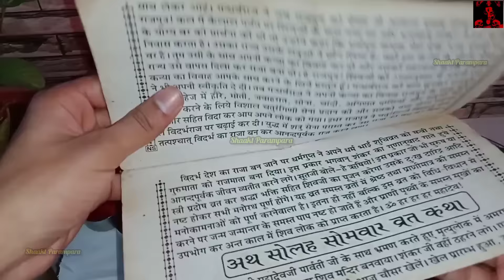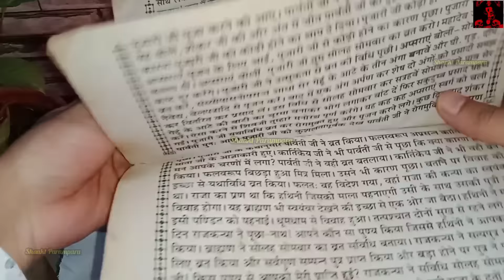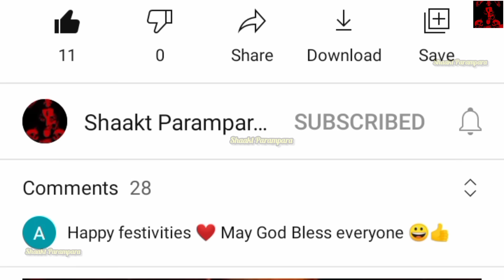Solah Somvar Vrat Vidhi | सोलह सोमवार व्रत विधि | 16 Somvar Vrat Kaise Karen | Solah Somvar Udyapan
सभी साप्ताहिक व्रत देखने के लिए इस लिंक पर क्लिक करें-

16 somvar vrat kaise karen
16 somvar vrat katha in hindi
16 somvar vrat vidhi
16 somvar vrat katha
16 somvar
16 somvar vrat udyapan vidhi
16 somvar ka vrat
16 somvar ki katha
16 somvar vrat vidhi by pandit
16 somvar kaise karen
16 somvar puja vidhi
16 somvar puja samagri
16 somvar puja
16 somvar prasad recipe
16 somvar pujan vidhi
16 somvar pura hone ke baad kya karna chahie
16 somvar pura hone ke baad kya kare
16 somvar pure hone per kya karen
सोलह सोमवार पूजा विधि
सोलह सोमवार पूजा की विधि
सोलह सोमवार व्रत पूजा विधि
सोलह सोमवार व्रत की पूजा विधि
सोलह सोमवार पूजन विधि
सोलह सोमवार की पूजा
सोलह सोमवार की पूजा कैसे की जाती है
सोलह सोमवार व्रत पूजा
सोलह सोमवार की पूजा कैसे करें
सोलह सोमवार व्रत कथा
सोलह सोमवार व्रत विधि
सोलह सोमवार व्रत कब से शुरू करना चाहिए
सोलह सोमवार व्रत उद्यापन विधि
सोलह सोमवार व्रत में क्या खाना चाहिए
सोलह सोमवार व्रत कथा हिंदी में
सोलह सोमवार व्रत का उद्यापन कैसे करें
सोलह सोमवार व्रत
सोलह सोमवार व्रत में क्या खाया जाता
16 सोमवार व्रत कथा
16 सोमवार व्रत विधि
16 सोमवार व्रत कब से शुरू करें
16 सोमवार व्रत कसे करावे
16 सोमवार व्रत का उद्यापन कैसे करें
16 सोमवार व्रत के फायदे
16 सोमवार व्रत में क्या खाना चाहिए
16 सोमवार की कथा
16 सोमवार व्रत कैसे करें
somvar vrat katha
somvar bhajan
somvar ki ashtami ke upay
somvar ki vrat katha
somvar vrat vidhi
somvar status
somvar ki aarti
somvar ke vrat mein kya khana chahie
somvar vrat